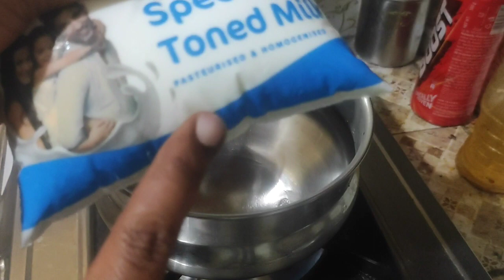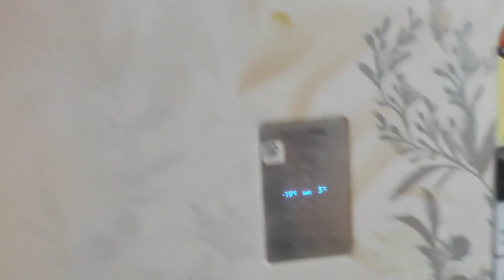కేవలం పాలు పంచాదారతో సూపర్ టేస్ట్ అయినా 👌😋Vanilla Icecream వితిన్ 3 ఇంగ్రెడింట్స్/Home made Icecream